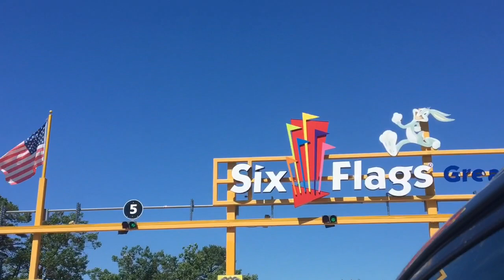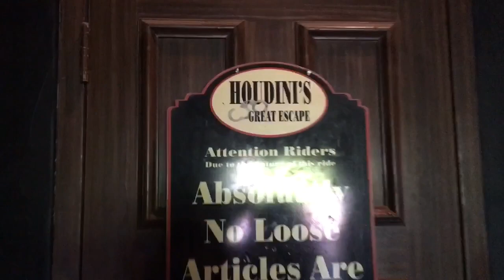SIX FLAGS VLOG 🤗✨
I had a fun time and I hope you all like my videos, it’s actually harder then you think to make vlogs but I love you all and God bless ♥️✨